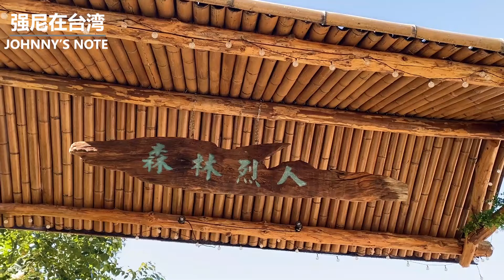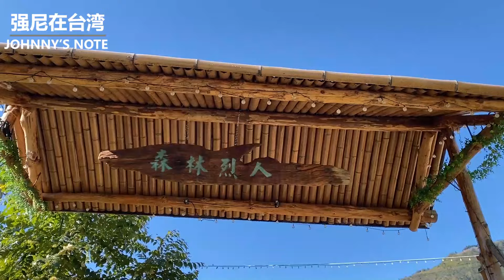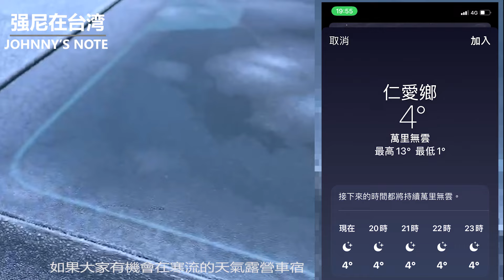南投武界部落, 森林烈人露營區, RAV4 休旅車車泊, 三五好友+美酒佳餚+溫暖營火 抵抗最強寒流!! 車床天地特約, TOYOTA RAV4 car camping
車床天地特約, 森林烈人海拔800多公尺, 武界因為剛好在大山中間, 容易起霧, 也被形容為雲的故鄉, 一般遊客會常來的景點是武界壩, 也會順便逛逛小市集, 還有武界思源吊橋, 瀑布和一線天等等, 武界其實還有許多景點, 可能下次要多留一天再來探訪了!!
三五好友一起出遊是最開心的事, 有人選擇帳篷, 也有人選擇車宿, 分配好泊點後就開始搭帳囉!! 強尼是車宿, 所以就來搭天幕,準備給大家用餐聊天的地方, 這地方其實不大, 小天幕是蠻適合的!!
營主說今天剛好是營區開幕滿一周年, 特別送來小禮物當紀念, 也用心的解說及介紹營區設施, 人很好喔!!
搭好天幕後, 也先來把車床鋪好, 這是強尼自己DIY設計及和朋友一起製造完成的喔, 也提供複製與朋友分享, 有興趣再連絡強尼喔!!